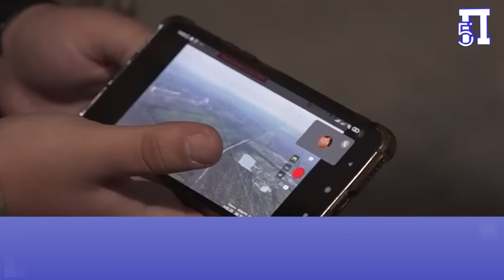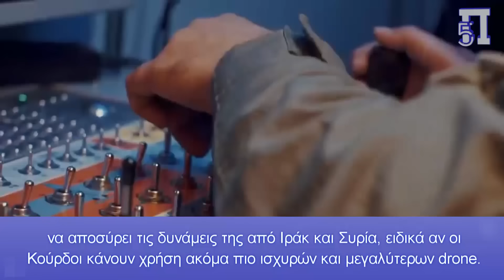Αυξάνονται οι νεκροί Τούρκοι στο Βόρειο Ιράκ – Πολύ κοντά στη κατασκευή δικού τους drone οι Κούρδοι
Οι απώλειες των μελών τουρκικών Ενόπλων Δυνάμεων αυξάνονται και πληθύνονται συνεχώς, χωρίς φυσικά να ακούγεται η αλήθεια στον τουρκικό λαό, ενώ δεκάδες πλέον τουρκικά οχήματα ανατινάζονται από επιθέσεις με FPV drone από τους Κούρδους.

Οι Κούρδοι έχουν δημιουργήσει μια αλυσίδα εφοδιασμού για υλικά μέσω της Ουκρανίας, των ευρωπαϊκών αγορών drone, της Γεωργίας και του Ιράν. Στοχεύουν να παράγουν τα δικά τους εναέρια οχήματα ακόμα και κινητήρες drone.

Γίνονται προσπάθειες για την ανάπτυξη πυρομαχικών και ωφέλιμων φορτίων για μη επανδρωμένα κουρδικά αεροσκάφη FPV, συμπεριλαμβανομένων πυρομαχικών διάτρησης θωράκισης.

Κεφάλαια:
0:00 - Εισαγωγή
0:03 - Συνεχείς κουρδικές επιθέσεις με drones

Το Gerîla TV δημοσίευσε το υλικό από 7 επιθέσεις με FPV drone εναέριες ενέργειες που πραγματοποιήθηκαν από τις κουρδικές μονάδες.

Το Κέντρο Τύπου του YPG (Δυνάμεις Λαϊκής Άμυνας) μοιράστηκε τις ακόλουθες πληροφορίες σχετικά με τις εναέριες ενέργειες που πραγματοποιήθηκαν στην περιοχή Zap των ανταρτικών ζωνών άμυνας Medya στο Βόρειο Ιράκ:

«Μεταξύ 3 και 11 Ιουλίου, οι βάσεις του τουρκικού στρατού εισβολής στην περιοχή Şehîd Delîl Δυτικό Ζαπ έγιναν στόχος κουρδικών μη επανδρωμένων οχημάτων. Οι βάσεις των Τούρκων εισβολέων στην περιοχή αντίστασης Girê Amediyê χτυπήθηκαν από αέρος δύο φορές, οι βάσεις στην περιοχή αντίστασης Girê Bahar χτυπήθηκαν από αέρος μία φορά και οι εισβολείς στην περιοχή αντίστασης Sergelê χτυπήθηκαν από αέρος 4 φορές.

Σε αυτές τις ενέργειες σκοτώθηκαν τουλάχιστον 5 Τούρκοι στρατιώτες εισβολής, 8 τραυματίστηκαν, καταστράφηκαν 2 τεθωρακισμένα οχήματα τύπου Kirpi και οι τουρκικές κατοχικές βάσεις υπέστησαν μεγάλες απώλειες».

Σκοτώθηκαν και τραυματίστηκαν 13 στρατιώτες του τουρκικού στρατού κατοχής

Οι κουρδικές Δυνάμεις Λαϊκής Άμυνας εξόντωσαν 5 Τούρκους στρατιώτες και τραυμάτισαν άλλους 8 και κατέστρεψαν 2 τεθωρακισμένα οχήματα Kirby κατά τη διάρκεια συνολικά 7 αεροπορικών επιχειρήσεων.

Σκοτώθηκαν και τραυματίστηκαν 13 στρατιώτες του τουρκικού στρατού κατοχής αναφέρουν κουρδικά ΜΜΕ.

“Μέσω των συνεχών αεροπορικών τους επιχειρήσεων, οι Δυνάμεις Ελευθερίας του Κουρδιστάν πέτυχαν υψηλό επίπεδο τακτικού βάθους, δημιουργικότητας, ικανότητας και τεχνικής απόκτησης, ενώ το τουρκικό κράτος κατοχής δεν ανακοίνωσε τις απώλειες που υπέστη, προκειμένου να σταματήσει το επίπεδο που έφτασαν οι αντάρτες μας και ο αντίκτυπος που θα έχει στην Τουρκία θα είναι μεγάλος.

Για αυτό το τουρκικό κράτος κρύβει τα χτυπήματα που δέχεται σε απροσδόκητα μέρη και ώρες.

Εμείς, ως Δυνάμεις Ελευθερίας του Κουρδιστάν, θα δημοσιεύσουμε όλες τις πληροφορίες με το βίντεο των αεροπορικών επιχειρήσεων των μονάδων μας όπως κάνουμε πάντα”, καταλήγει η ανακοίνωση τους.

Τουρκική ιστοσελίδα στο Χ αποκαλύπτει το τεράστιο πρόβλημα που αντιμετωπίζει ο τουρκικός στρατός σε Βόρειο Ιράκ και Βόρεια Συρία, από τα κουρδικά drones
"Το PKK έχει δημιουργήσει εργαστήρια κατασκευής drones FPV σε περιοχές μεταξύ Σουλεϊμανίγια και στα όρη Καντίλ στο βόρειο Ιράκ.

“Οι Κούρδοι έχουν δημιουργήσει μια αλυσίδα εφοδιασμού για υλικά μέσω της Ουκρανίας, των ευρωπαϊκών αγορών drone, της Γεωργίας και του Ιράν.

Οι Κούρδοι απέκτησαν επίσης τεχνολογία από την Κίνα και το Ιράν.

Το PKK εργάζεται για τη βελτίωση των κινεζικής κατασκευής drones με βελτιωμένα συστήματα σήματος και δέκτη.

Στοχεύουν να παράγουν τα δικά τους εναέρια οχήματα ακόμα και κινητήρες drone.

Γίνονται προσπάθειες για την ανάπτυξη πυρομαχικών και ωφέλιμων φορτίων για μη επανδρωμένα κουρδικά αεροσκάφη FPV, συμπεριλαμβανομένων πυρομαχικών διάτρησης θωράκισης”, ανέφερε η ίδια.

Οι Κούρδοι είναι άξιοι πολεμιστές κάνοντας χρήση φτηνών μη επανδρωμένων συστημάτων, με τα οποία έχουν στην κυριολεξία τρομοκρατήσει τις τουρκικές δυνάμεις, που δεν ξέρουν πλέον πως θα φυλαχθούν.

Αν συνεχιστούν οι απώλειες σε νεκρούς και βαριά τραυματίες για τον τουρκικό στρατό, τότε η Άγκυρα θα εξετάσει σοβαρά το γεγονός να αποσύρει τις δυνάμεις της από Ιράκ και Συρία, ειδικά αν οι Κούρδοι κάνουν χρήση ακόμα πιο ισχυρών και μεγαλύτερων drone.